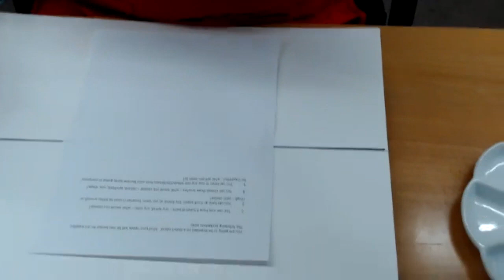Live Conversation with John Cogley: Spotlight on Brand Ambassador Sanjay Desai's Dot Card Colors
Via Zoom  (Pacific time)

La traducción al español está disponible con Angela Barbi en Skype - haga clic aquí.  Únete a nosotros los jueves a las 2:00pm o los viernes a las 10:30 am (hora del Pacífico).

Check our Facebook page (@DanielSmithArtSupplies)  for weekly updates. Each Zoom meeting is recorded and shared on our YouTube channel to watch at your convenience.